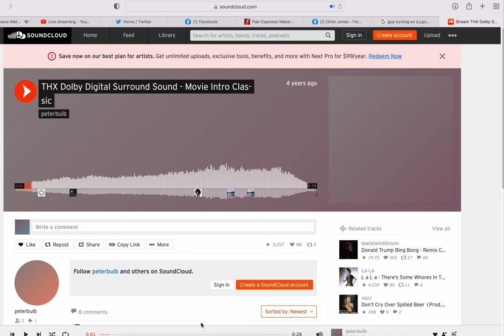Daw less banjo jam